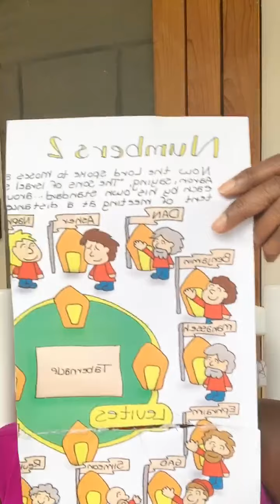Numbers Chapter 2 Explained